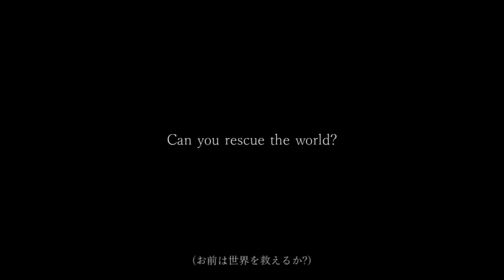【Fate MAD】&【PV:第１弾:2016年】fate/Go ,fate/UBW~... ♪desolasion (イヤホン推奨)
相当下手くそでしたw

Secondチャンネル
これからも頑張るので

はい、どうもタイです!
いつもわくわく、楽しい動画を投稿してる者です❗
まだ底辺youtuberですがこれから沢山投稿して頑張って底辺youtuberと思われないように頑張りたいです❗
最後までご視聴宜しくお願いします

Myチャンネル
おすすめMAD~ランキング1~5

まだ、初心者なので、お目に見てやってください☆

まだまだ始めたばっかりなのでフォロワーお願いします。
頼みますよー